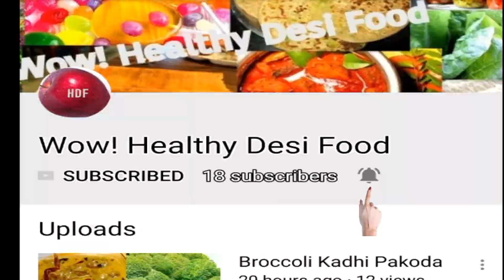Poached Spinach Egg | Easy & Healthy Breakfast | Perfect Poached Egg | By Wow! Healthy Desi Food #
Ingredients